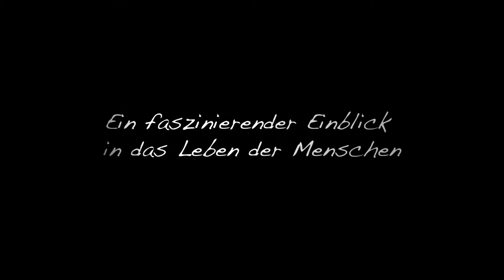Wolf-Dieter Storls "Manitus grüne Krieger" Trailer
📢 Kostenfreies Live-Webinar mit Dr. Chuck Spezzano am 05.09.24 um 21 Uhr: "Heilung war noch nie so notwendig wie jetzt".

🔔 Großer Selbstheilungskurs ab 13.09.24 mit Dr. Chuck Spezzano!